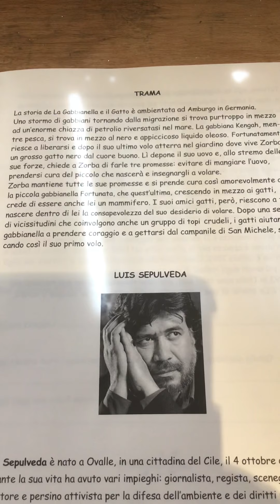Lezione di italiano n 60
Sepulveda e il verbo volare.